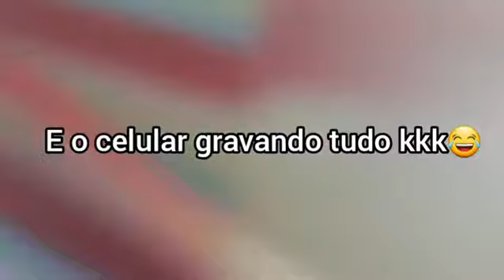MINHA MÃE PERDEU O CELULAR NA CORRENTEZA kkkk😂🥰❤😁🎥